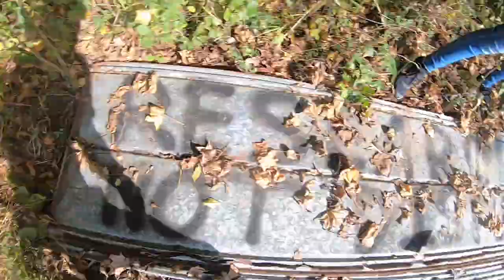TIN FLIPPING a RED MILK SNAKE in West Tennessee!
This was an incredible day! Red Milk Snakes are a species that many herpers seek after by putting out large stacks of tin in select places. This past summer, I decided to give it a shot myself and boy did it not disappoint! Only a few weeks after putting this stack of tin out, the exact snake I was hoping to attract with it, and many more, decided to stop by. I hope y'all enjoy my live first person capture of this snake and more!